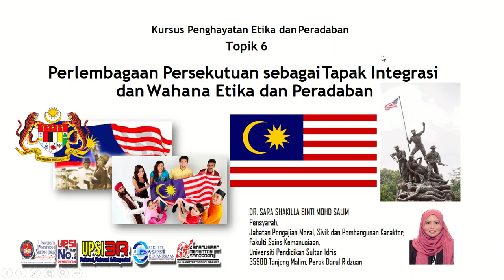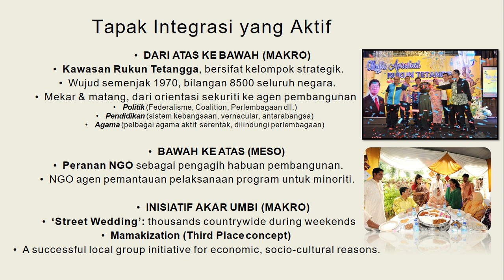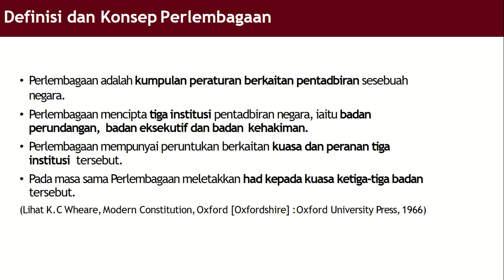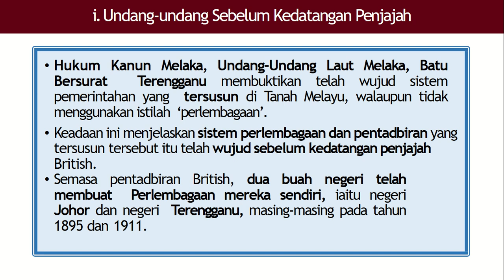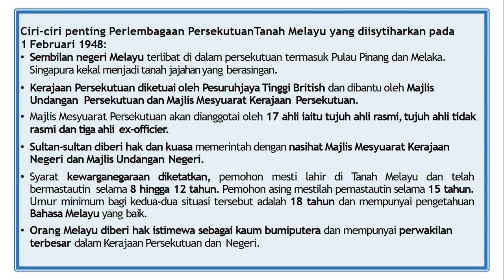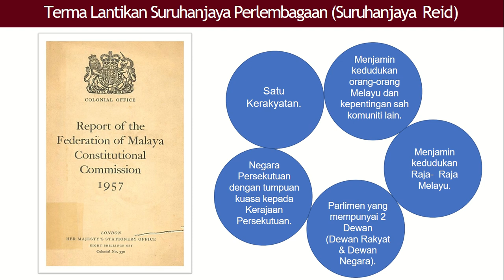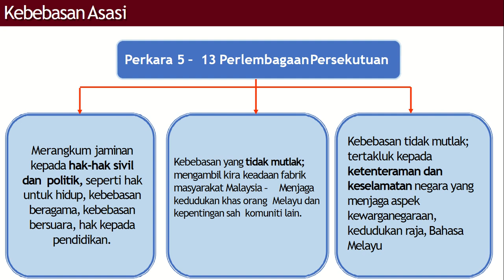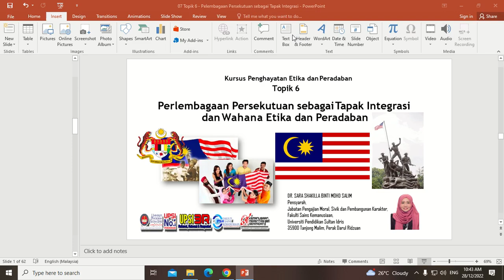Perlembagaan dan Tapak Integrasi & Etika.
Class lecture